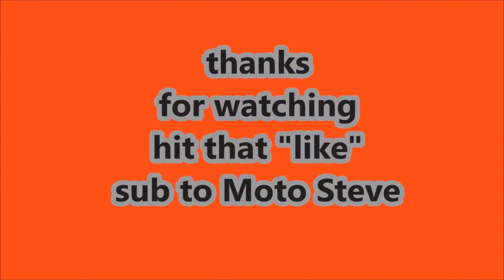parts for my buell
my bike is not a common bike only built for two years.. it scares me some time if I need parts for it. do you have the same problem with your bike.